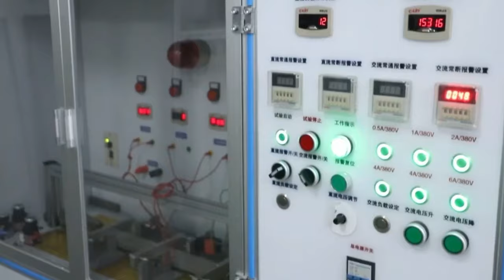What company makes switches? China Yueqing Dahe Electric Co.,Ltd focus on quality switch production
What company makes switches? China Yueqing Dahe Electric Co.,Ltd focus on quality push button manufacturing since 2003.

Yeqing Dahe Electric Co., Ltd. founded in 2003, is located in Zhejiang,China.

The company is a design, manufacture, sale, service as one of push button manufacturers.Over 20 years of experience in the push button industry .

Our factory focuses on producing high quality anti vandal metal waterproof push button switches, signal lights,plastic pushswitch,high current buttons, micro travel pushbutton switches,buzzers,emergency stop switches and switch accessories.We build a Chinese switch brand,and With agents in places like Korea and Turkey, we supply our products to people all over the world.

▼What are our main products▼
Metal signal lamp,Indicator lamp,Anti vandal push button,Mini reset switch,xb2 switchbutton,Emergency stop,Select switches,rotary button,12mm switch.

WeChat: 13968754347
WeChat name: CDOE-pushbutton

▼Video directory▼
00:00 Company introduction
00:10 Office environment
00:23 Abrasive tool workshop
00:27 Automatic equipment
00:36 Abrasive tool warehouse
00:45 Nc workshop
00:57 Semi-finished products
01:10 Assembly shop
01:15 Laser working area
01:31 Product Test workspace
01:42 Product test bench
01:51 Warehouse
02:01 Product series show